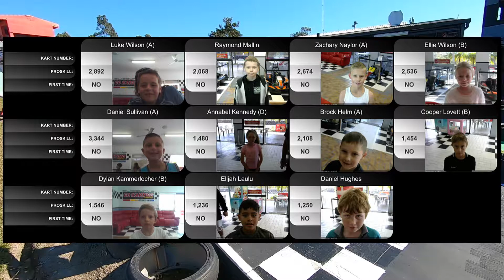FULL RACE! Slideways Cadet Sprint Series Round 6 2019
Join the fun at our upcoming events!